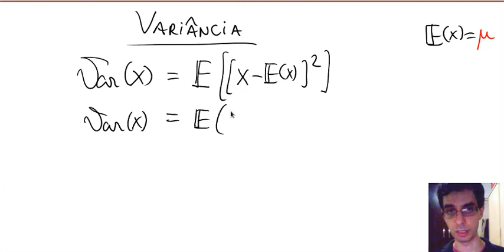Aula 6.4 - A variância e sua interpretação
Introdução à Probabilidade e Estatística - Bacharelado em Ciência e Tecnologia UFABC (2021/2)

0:05 - Notação e definição da variância
1:05 - Uma expressão mais útil para cálculos
3:34 - Interpretando a variÂncia em termos do erro do valor esperado como uma estimativa
6:21 - Revisitando as variáveis do vídeo passado